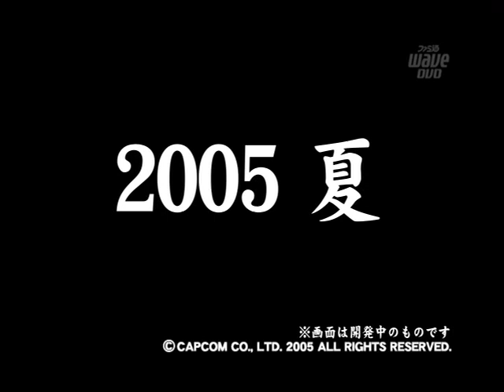特報②「戦国BASARA」（思い出そう！ファミ通WAVEプラス#0621）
戦国BASARA（PS2）のPVです。